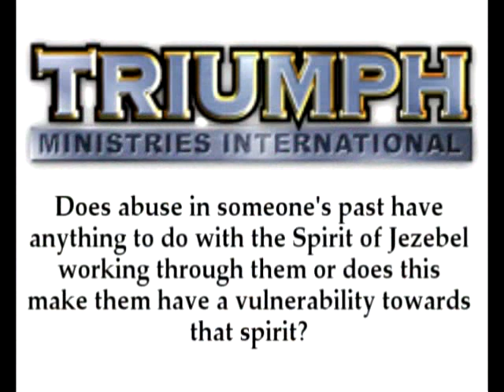Overcoming The Spirit of Jezebel Jason Sciscoe Part 22 of 25